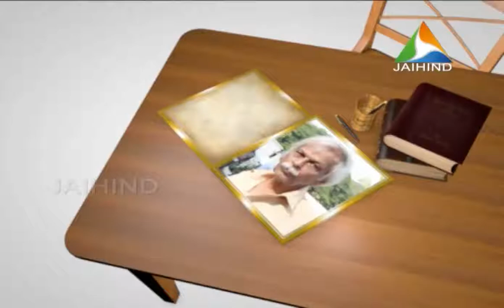JEEVITHAM ITHUVARE E C G SUDARSHAN 2 A